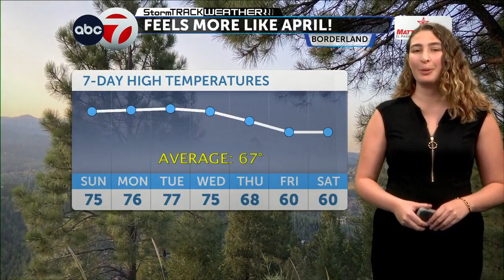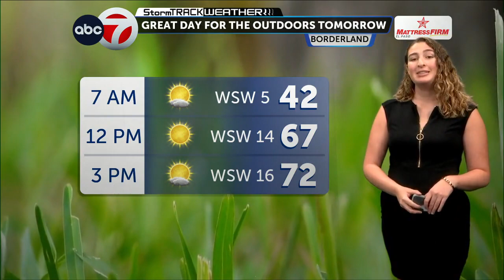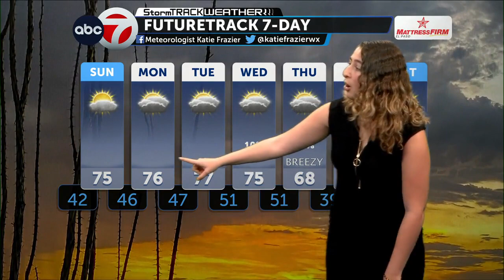ABC-7 StormTRACK Weather: Great Sunday, cloudy week expected